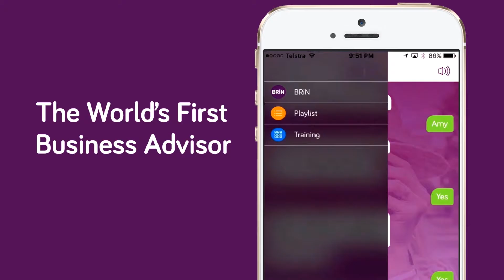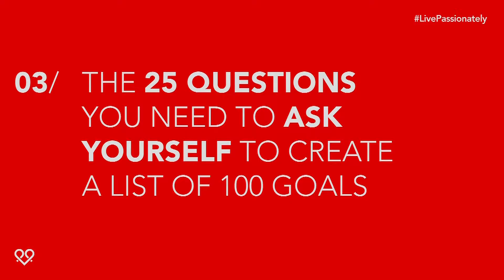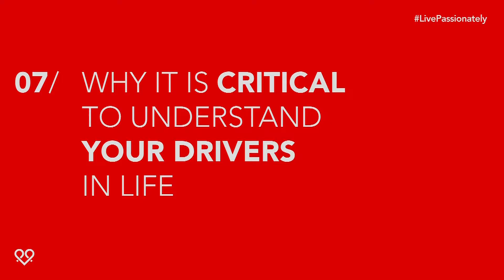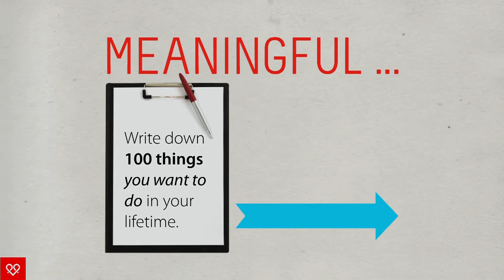How to Create Your Personal Life To Do List PREVIEW by Bizversity.com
Start creating your 100 strong life list! Keith Abraham teaches you how to plan the big life goals and goals for the next 30 days. Don't miss this inspiring episode!

 • The power of writing 100 lifetime goals and how to do it
 • 6 areas to think about when creating your list of 100 goals
 • 25 questions you need to ask to create your list of 100 goals
 • Discover how many goals you'll achieve in the next 3 years
 • Learn why people don't want what they want in their lives
 • Why people won't explore the possibilities in their lives
 • Why it's critical that you understand the drivers in your life

Presented by Keith Abraham